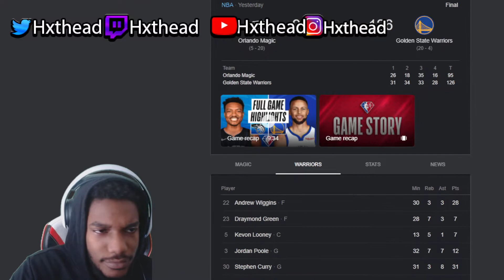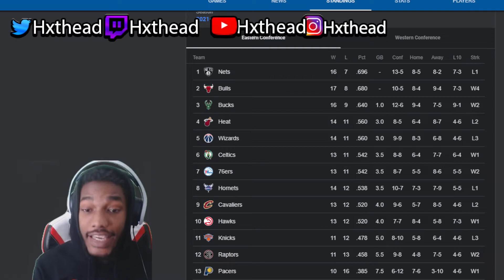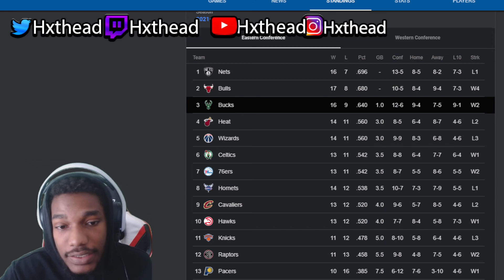Nuggets At Bulls Full Game Highlights (Dec 6, 2021) Reaction